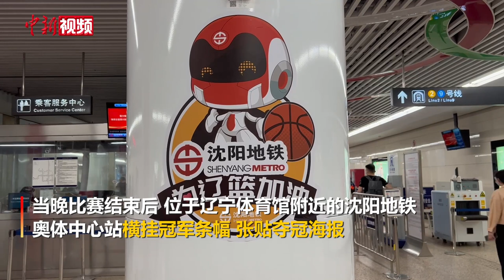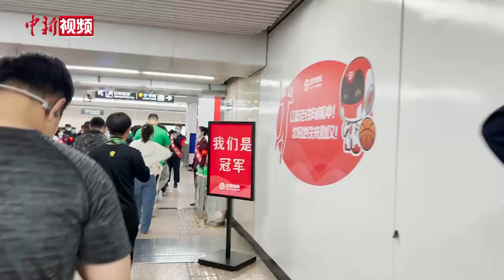辽篮卫冕总冠军 沈阳地铁免费派票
5月15日晚，辽宁男篮成功卫冕CBA总冠军。

此次比赛,吸引了全国球迷的目光。开赛前，球迷们在辽宁体育馆内拍照留念，并为辽篮加油鼓劲儿。

当晚比赛结束后，位于辽宁体育馆附近的沈阳地铁奥体中心站横挂冠军条幅，张贴夺冠海报，地铁工作人员在场外呐喊庆祝，并为乘客免费派票。（王艺霖）